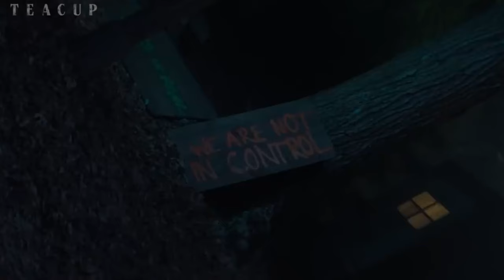Чайная чашка трейлер 2024